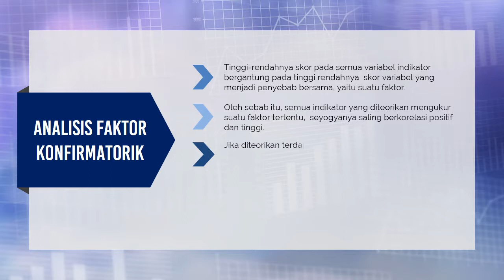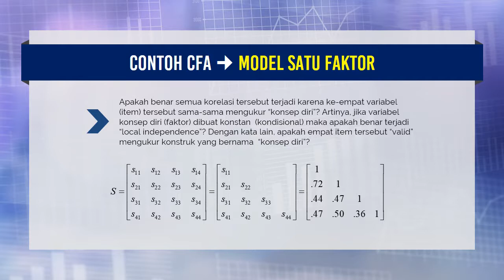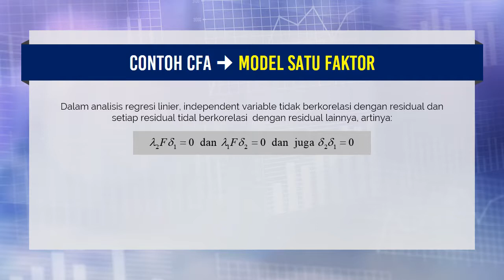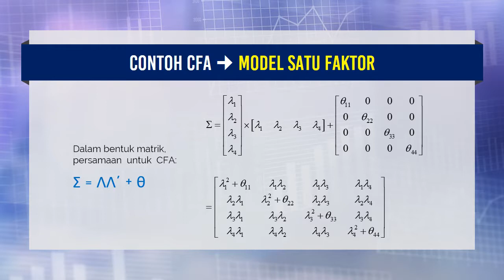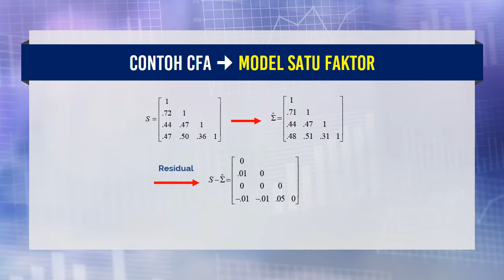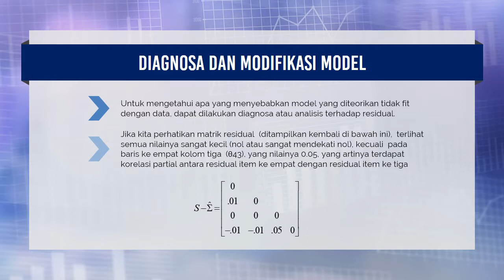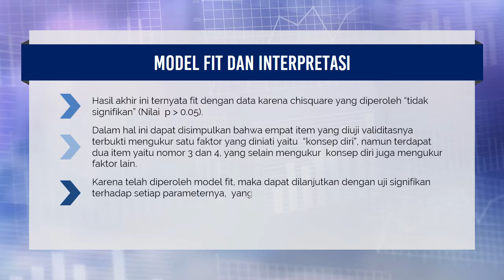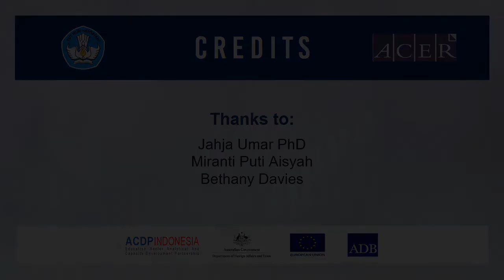Statistical Concept Series : Episode 10 - Analisis Faktor Konfirmatorik